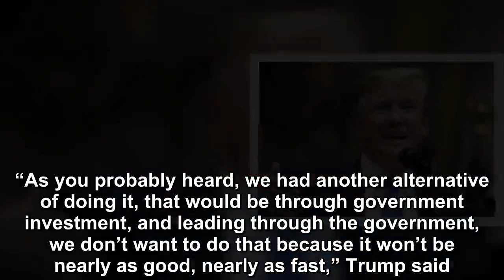Donald Trump Announces Effort to Improve Private Expansion of 5G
President Donald Trump expressed his interest in America winning the implementation of 5G networks at a White House event on Friday. “The race to 5G is a race that American must win,” Trump said. “It’